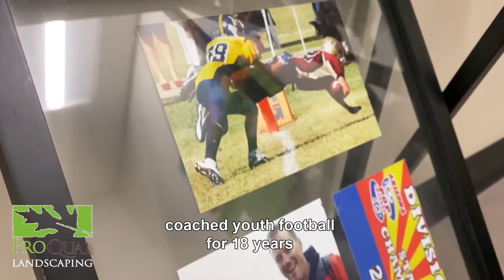A Strong Leader, Creates a Strong Team!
He is well-known for being such an influential, respected leader in the industry! 💪 We are so happy Scott Murray continues to bring his passion, dedication, and commitment to the ProQual family! 😎 💚
A strong leader, creates a strong and motivated team!